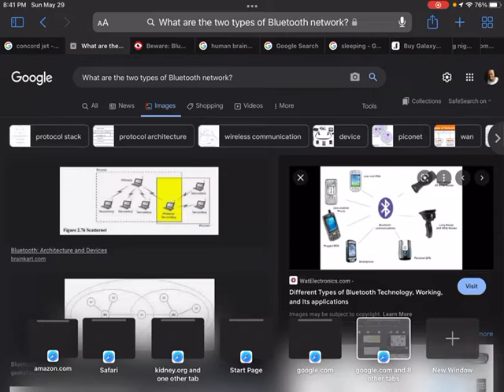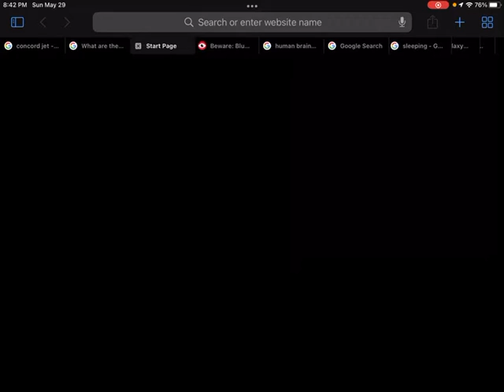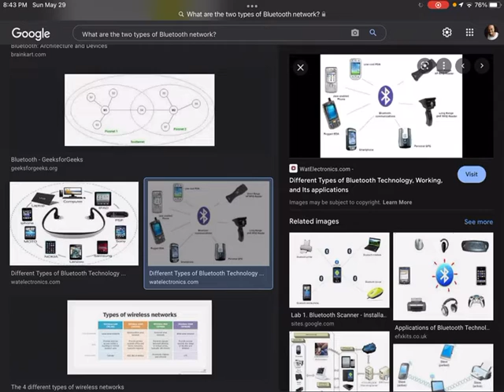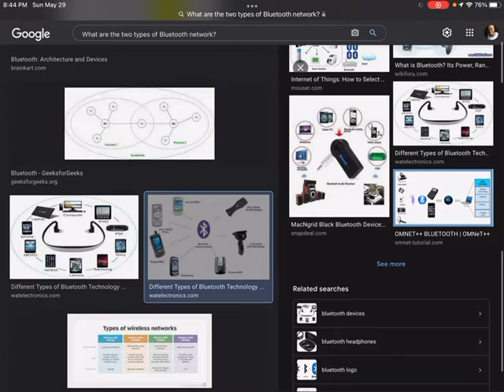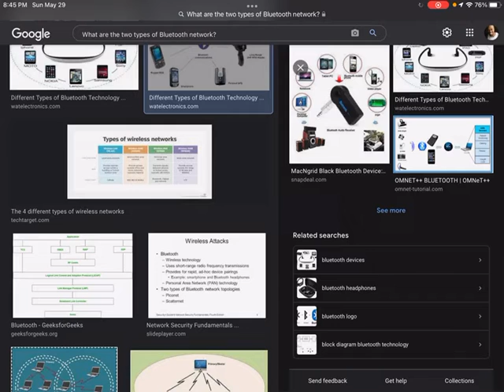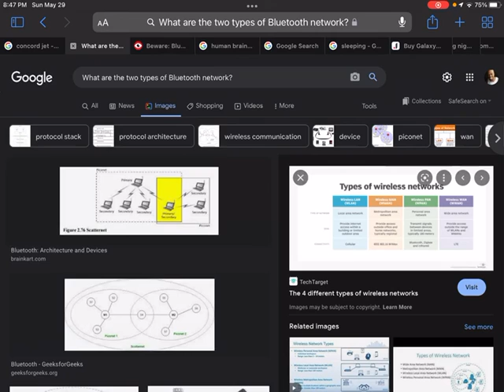TIM Tuckey Story CIA, Light In Formation, Transfer & Uploading PART 8